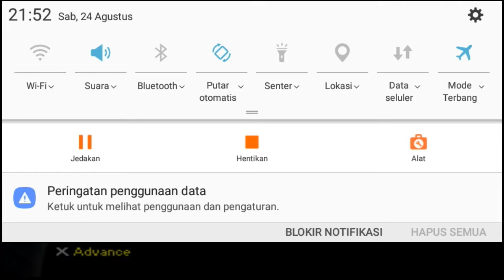NASCAR RUMBLE JEREMY MAYFIELDS CRAWDAD CROSSING TRACK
NASCAR Rumble adalah gim video balap yang dibuat oleh Electronic Arts untuk PlayStation. Para pemain berlomba melalui 18 program berbeda yang diatur dalam enam area berbeda mengumpulkan powerups untuk membantu mereka. Permainan ini disambut dengan ulasan yang cukup positif, dan mendapat 80% dari GameRankings